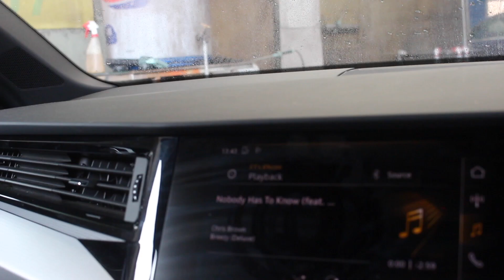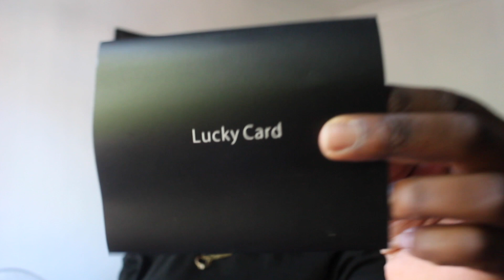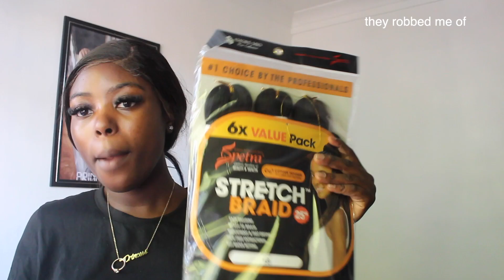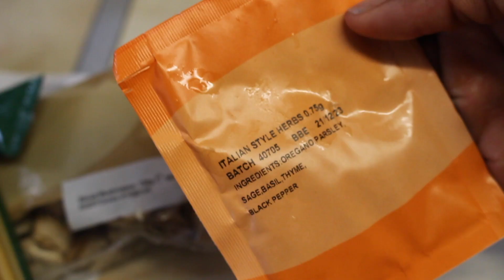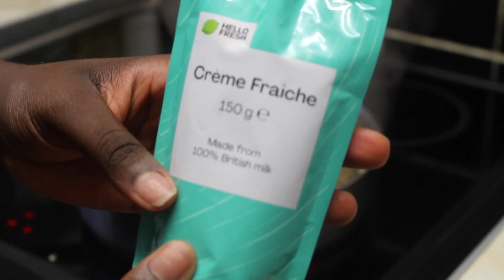WEEKLY VLOG | Coi Leray braids at home, buying from TikTok shop, hello fresh & bae does voiceover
Hey gworls,
welcome back to a new vlog - I tried Coi Leray's braids at home and lets just say I banged😍

CHAPTERS:
0:21 -Brunch date with bae, car wash
1:07 - Lash appointment
3:26 - Party prep, bae paints my nails, make up voiceover
09:13 - Hair shop, Coi Leray braids
11:37 - hair shop haul
16:20 - taking my hair out
17:14 - Coi Leray reveal
19:14 - Cook with me
21:18 - grwm for the club

My guides - ‘YOUTUBE’ for money off

EQUIPMENT:
Canon Camera

♡ FAQ ♡
- Age: 21
-Ethnicity: Angolan
-Height: 5'3
-Camera: Canon G7Xii
Editing Software: FCP
1599